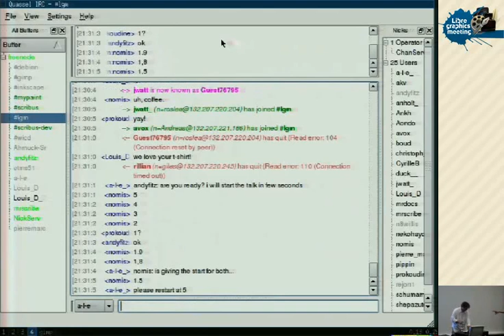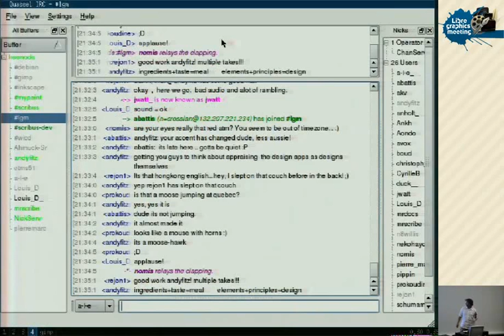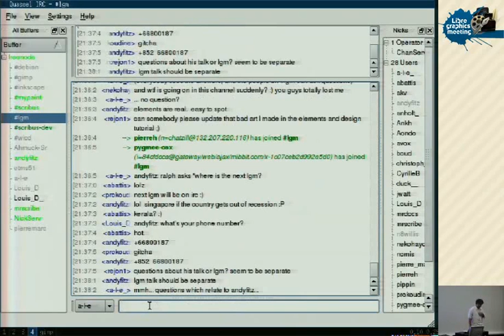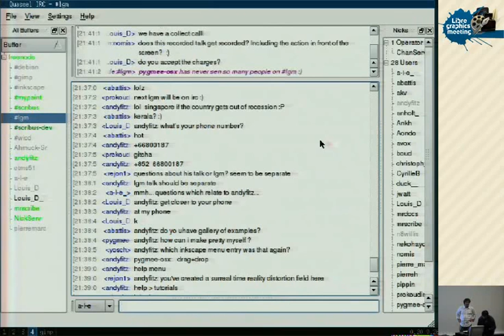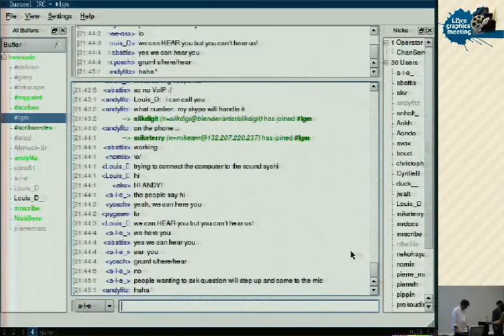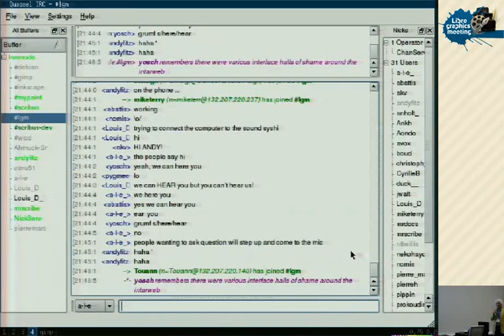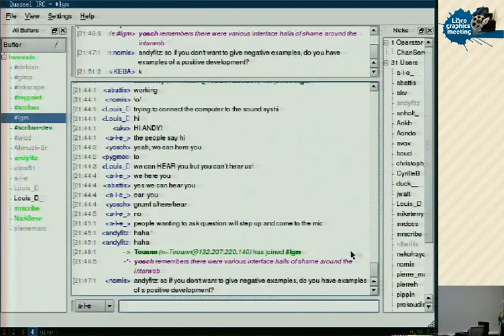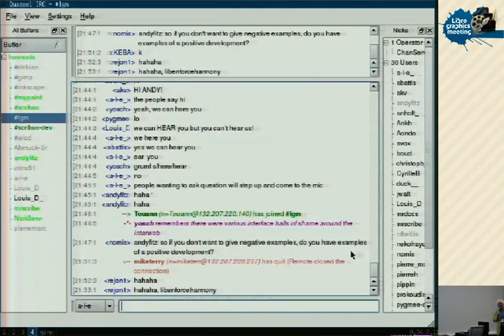Remote talk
Andy Fitzsimon